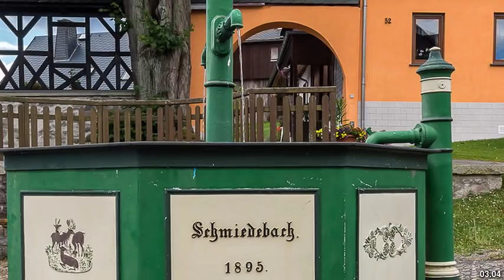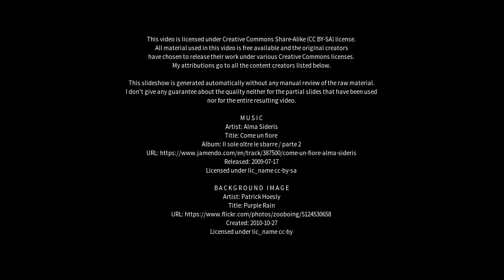Best places to visit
Best places to visit - Lehesten (Germany) Best places to visit - Slideshows from all over the world - City trips, nature pictures, etc.